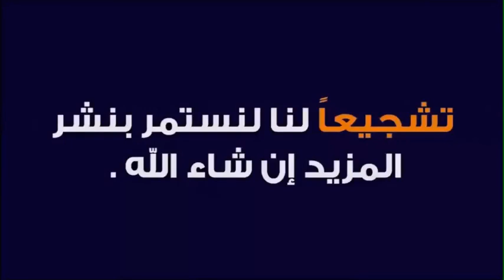قصة بائع الأثواب للعبرة و الموعظة 🕌 الدكتور طيب كريبان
جديد 2021 : قصة بائع الأثواب   للعبرة و الموعظة 🕌 الدكتور طيب كريبان
 ▬▬▬▬▬▬ஜ۩☺۩ஜ▬▬▬▬▬
 ▬▬▬▬▬▬ஜ۩☺۩ஜ▬▬▬▬▬
⛔ أحبابي الكرام ، إذا أعجبكم الفيديو رجاءاً لا تنسوا :

 ▬▬▬▬▬▬ஜ۩☺۩ஜ▬▬▬▬▬
مواضيع سابقة

🕌 عَنْ أَبِي هُرَيْرَةَ، عَنِ النَّبِيِّ صَلَّى اللهُ عَلَيْهِ وَسَلَّمَ قَالَ:
 ▬▬▬▬▬▬ஜ۩☺۩ஜ▬▬▬▬▬
⚠️ توضيح مهم ❗

 ▬▬▬▬▬▬ஜ۩☺۩ஜ▬▬▬▬▬
# هاشتاغ الموضوع #